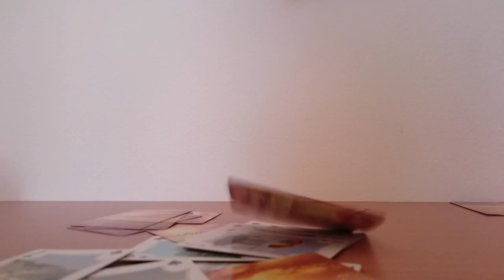Камера тест (Slow Motion) - Sony Xperia Z3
News.Smartphone.bg